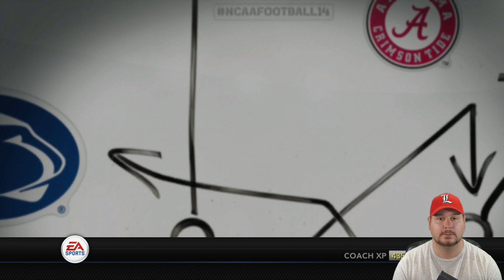NEW ADDITIONS | NCAA Football 14 Teambuilder Recruiting Strategy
In today's episode of the NCAA Football 14 Teambuilder series featuring the Gonzaga Bulldogs in the quest to go from cupcake to powerhouse, we find take a look at our board for weeks 3 & 4 and see how some of the first custom recruits are doing on the season.

Dynasty Settings:
Difficulty - Heisman
Rosters - cajunomics
Sliders - Default
Quarter Length - 8 minutes
Conference - Independent